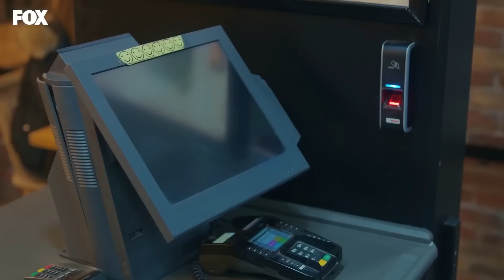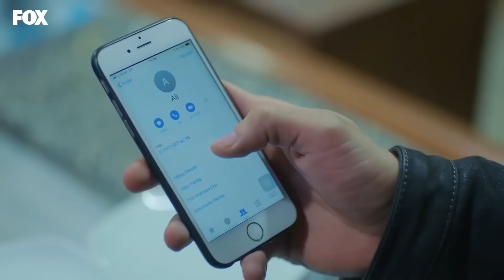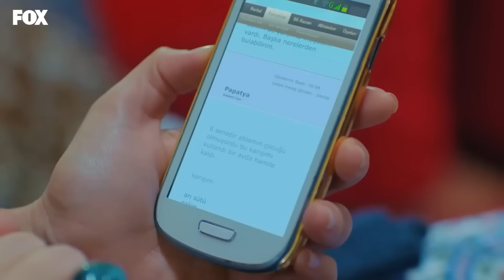Benim Yerim Senin Yanın - Bizim Hikaye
Barış, Filizin peşini bırakmıyor. SENSİZ ASLAYAPAMIYORUM

KÜNYE
Yapım: MEDYAPIM
Senaryo: Ebru Kocaoğlu - Verda Pars
Yönetmen: Koray Kerimoğlu
Uygulayıcı Yapımcı: Direnç Aksoy Sidar